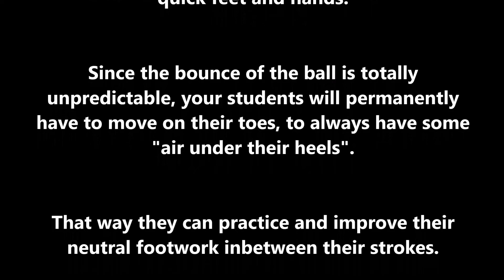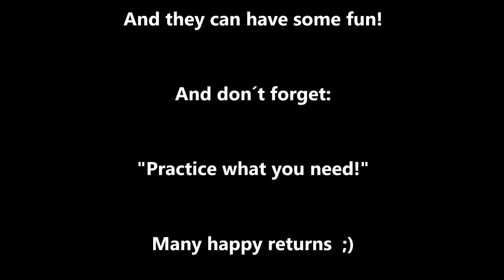Tennis Drills - Footwork Drills - "Z Ball Match"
Hey guys, here is a little drill for the practice of tennis footwork. Performing this drill your students can practice quick feet and hands as well as reaction speed. And they can have fun! So check it out!
If you want further information about the "RoPe Tennis Education" project, just watch our series about "What we want".